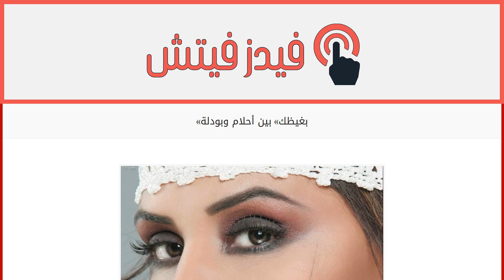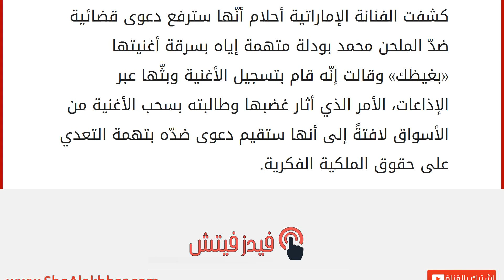«بغيظك» بين أحلام وبودلة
إقراألمقال كاملا :
كشفت الفنانة الإماراتية أحلام أنّها سترفع دعوى قضائية ضدّ الملحن محمد بودلة متهمة إياه بسرقة أغنيتها «بغيظك» وقالت إنّه قام بتسجيل الأغنية وبثّها عبر الإذاعات، الأمر الذي أثار غضبها وطالبته بسحب الأغنية من الأسواق لافتةً إلى أنها ستقيم دعوى ضدّه بتهمة التعدي على حقوق الملكية الفكرية.